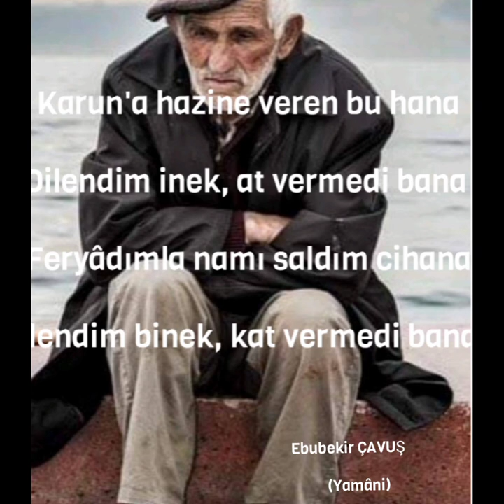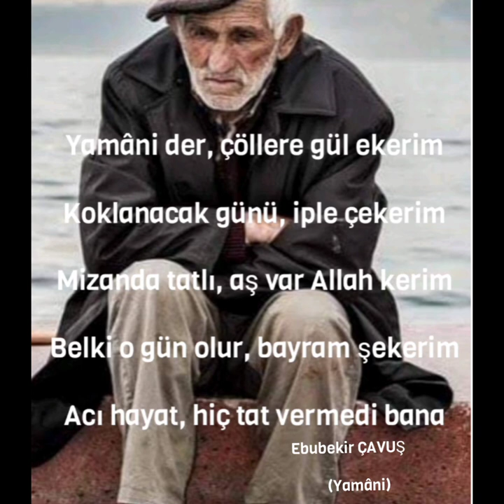Bir Ekmek Vermedi Bana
BİR EKMEK VERMEDİ BANA

Karun'a hazine veren bu hana
Dilendim inek, at vermedi bana
Feryâdımla namı saldım cihana
İlendim binek, kat vermedi bana

Bir ekmeğe, bin bir şükür niyetim
Bulmayınca başlar perhiz diyetim
İskelete döndüm, yok tike etim
Kıtlık, kıran, hasat vermedi bana

Çay, çorbasız neyi içip yiyeyim?
Üryan kaldım ak gömlek mi giyeyim?
Kaderimse kime suçlu diyeyim?
Takım elbise, kat vermedi bana

Dedim adi niçin vurursun merde?
Babayiğit, muhtaç olur namerde
Adaletin buysa, şerefin nerde?
Alçak dünya, yanıt vermedi bana

Yamâni der, çöllere gül ekerim
Koklanacak günü, iple çekerim
Mizanda tatlı, aş var Allah kerim
Belki o gün olur, bayram şekerim
Acı hayat, hiç tat vermedi bana